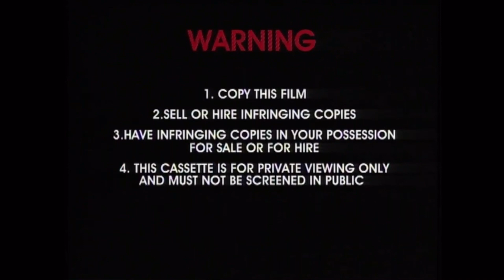Opening To The Very Hungry Caterpillar 2004 DVD Australia